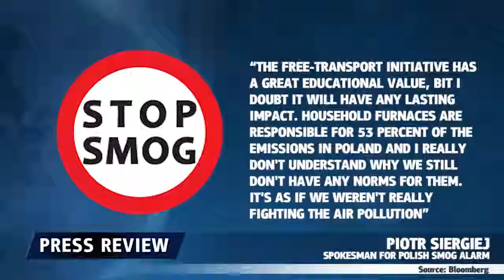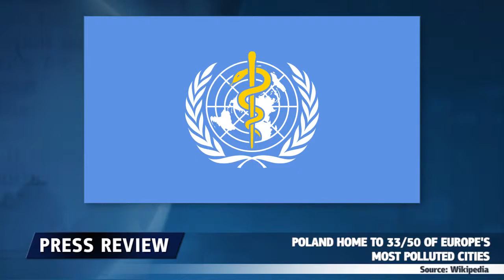Contaminación en Varsovia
El gobierno polaco volvió a ofrecer transporte público gratuito en Varsovia y Cracovia, para ayudar a combatir el creciente problema de contaminación. Los niveles de contaminación de la capital polaca alcanzó niveles récord, rivalizando y superando los de Beijing.